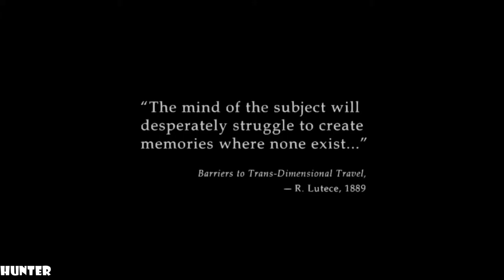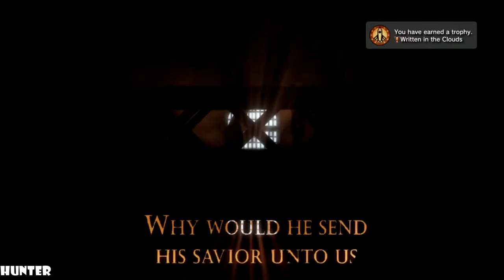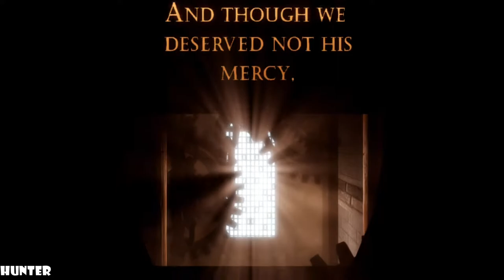Bioshock Infinite Gameplay Walkthrough Part 1 PS3 (1080p60FPS)